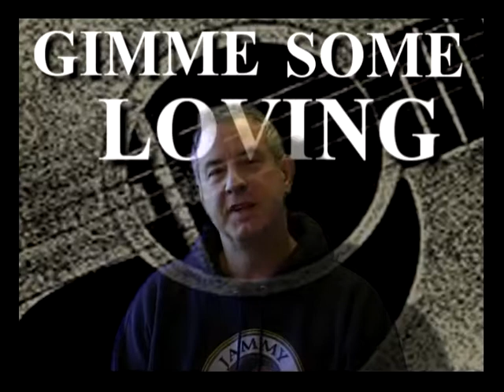GANGgajang - anecdote - 01 - GIMME SOME LOVING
Kay and Graham "Buzz" Bidstrup talk about the making of the "Gimme Some Loving" video. This was the band's first single, recorded in 1984.